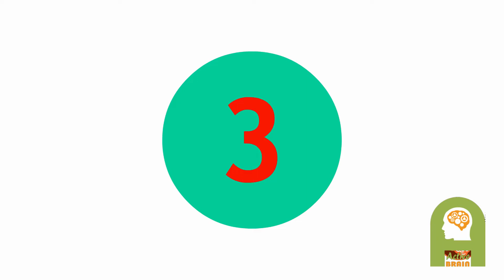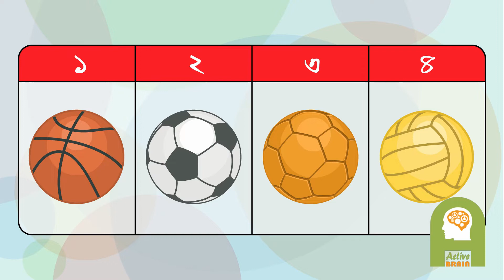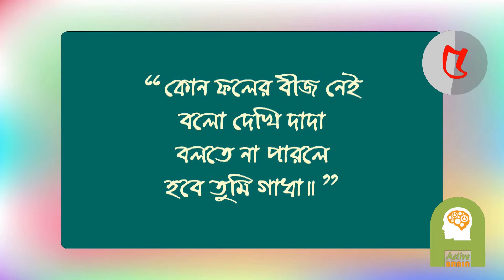আপনার IQ টেষ্ট করার জন্য বাংলা ধাঁধা ( Part-21) | Bangla Dhadha | Riddle In Bangla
Active Brain চ্যানেলটিতে আমরা Science ভিত্তিক বিভিন্ন বিষয় বস্তু ও গানিতিক বিভিন্ন ধরনের ধাঁধা ও সাধারণ জ্ঞান সম্পর্কে আপনাদের ভিডিও দিয়ে থাকি । বিজ্ঞান ভিত্তিক ধাঁধা ও কুইজ এর সমাধানের মাধ্যমে আপনাদের বুদ্ধিমত্তার বিকাশ সাধন করাই আমাদের
মুখ্য উদ্দেশ্য। আপনি ধাঁধা ও পাজল খুব সহজে সমাধান করতে পারেন । আপনি যদি গণিতের ছোট ছোট গেমগুলি সমাধান করতে ও IQ Test উপভোগ করতে পারেন । আপনি যদি অজানা অনেক বিষয়ে জানবার কৌতুহল পোষন করেন।
তাহলে আমাদের Active Brain ইউটিউব চ্যানেলের ভিডিও গুলো আপনার জন্য।
আমরা আপনাদের জন্য Active Brian চ্যানেলের মাধ্যমে এমন সব মজার মজার ধাঁধা ও সাধারণ জ্ঞানের বিভিন্ন বিষয় নিয়ে আসি যা দিয়ে আপনি আপনার মস্তিস্কের কার্য ক্ষমতা সুন্দর ভাবে বুঝতে পারেন ।
এবং আপনার মস্তিস্ককে সব সময় সজাগ রাখতে পারেন ।
এটি শেখার একটি চমৎকার উপায় ।

আপনাদের ভালবাসা আর সহযোগিতা থাকলে আমরা ঠিক এগিয়ে যেতে সক্ষম হব ।